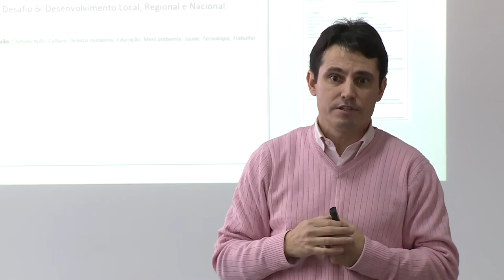Representantes de municípios da região discutem políticas para o PDI - Acontece na UFSM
Qual o papel da UFSM frente ao desenvolvimento local e regional? Representantes de nove municípios da região central do Rio Grande do Sul se reuniram nesse mês para apontar prioridades que consideram relevantes. A atividade fez parte dos debates em torno das políticas para o Plano de Desenvolvimento Institucional (PDI) da Universidade: